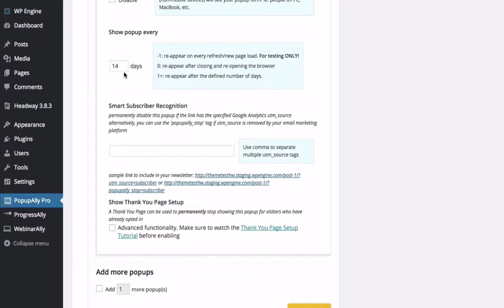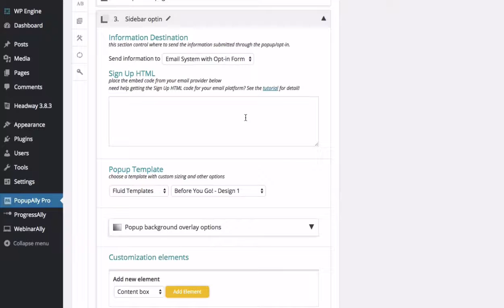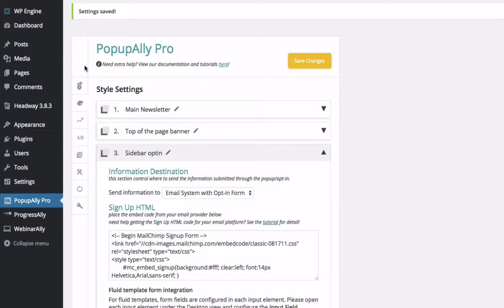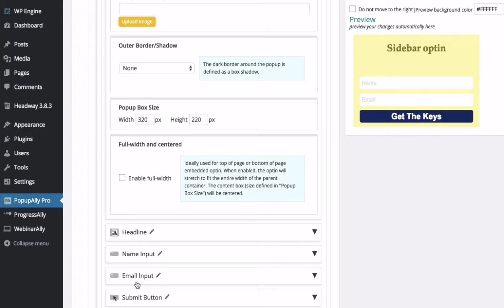Sidebar Optin Wordpress Plugin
Ready to add a Sidebar Optin WordPress plugin to your website, so you can build your list faster? With PopupAlly Pro you can easily create a sidebar opt-in on Wordpress

In this video you'll see how you can quickly add a sidebar widget opt-in form using your WordPress website and the PopupAlly Pro plugin.

You'll be well on your way to list building success with this WP plugin for sidebar opt in forms!